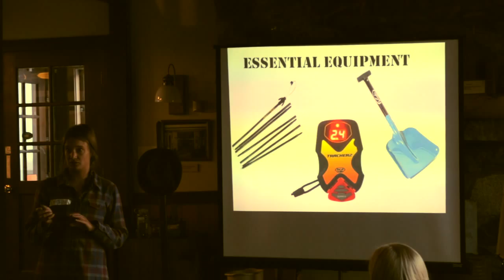Alaska Avalanche School